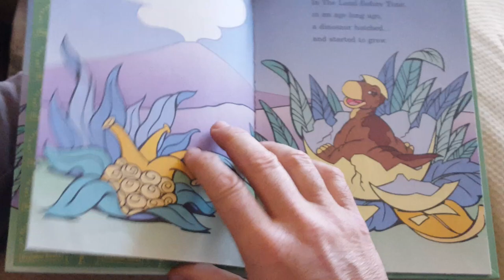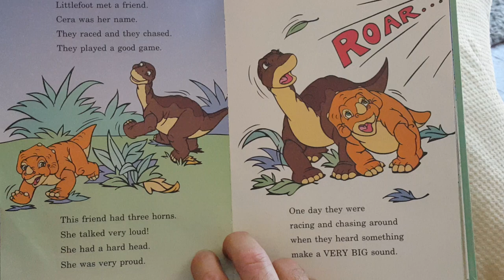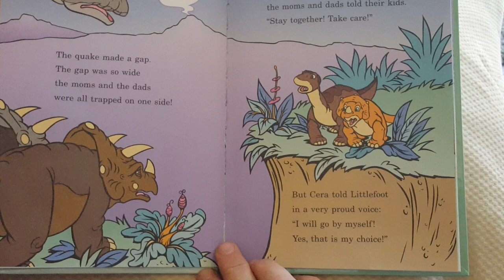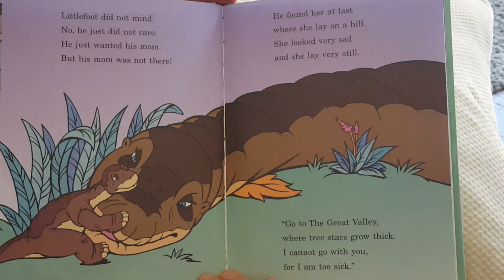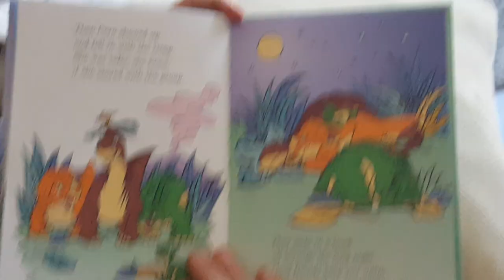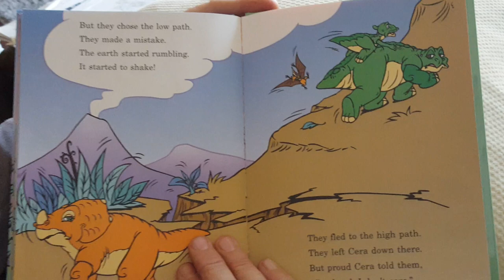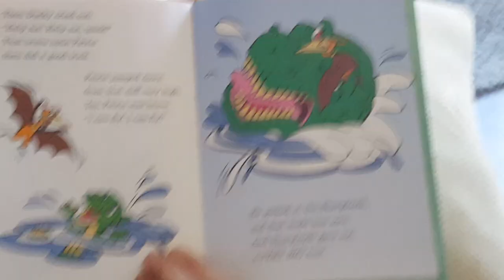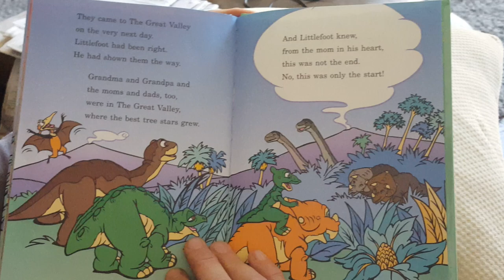The Land Before Time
Kid's book